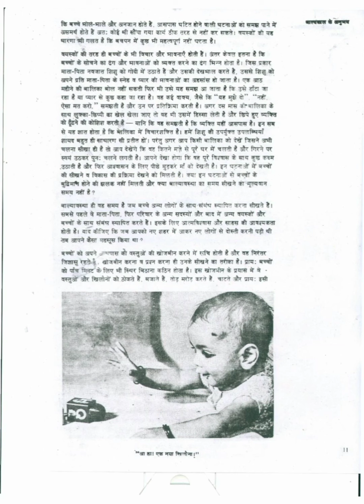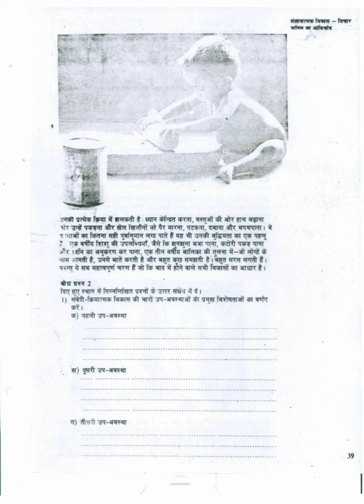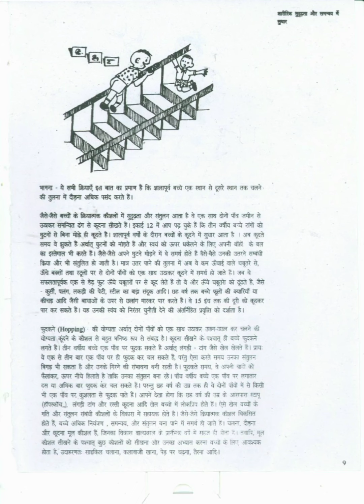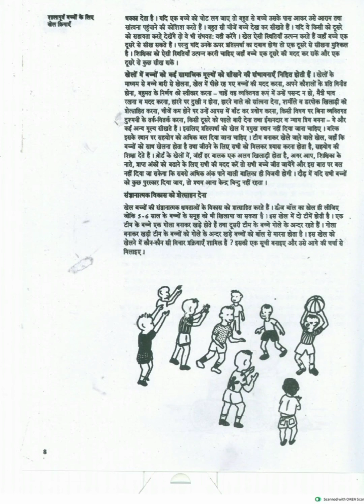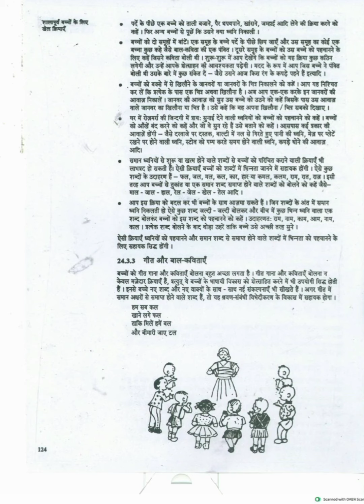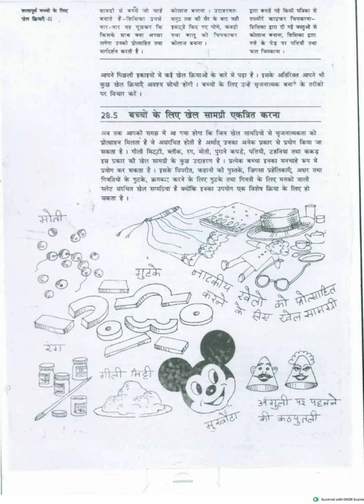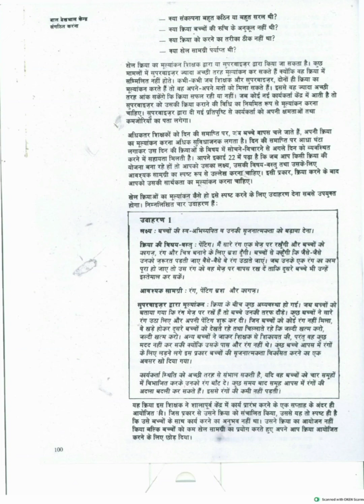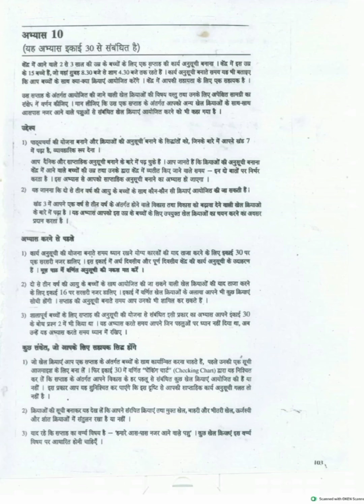●ACC - 01● Ignou || Study || Material in HINDI